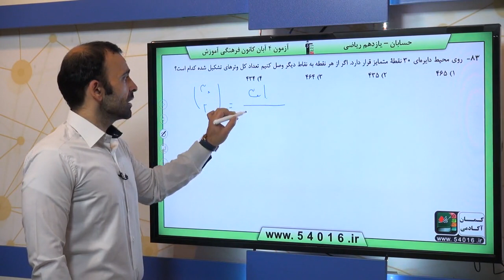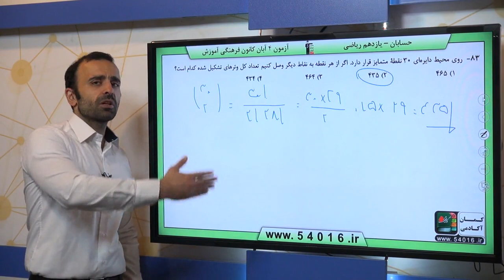پایه يازدهم رياضي حسابان1 جبرو معادله مجموع جملات دنباله هاي حسابي و هندسي سوال 83 درصد پاسخگویی 36